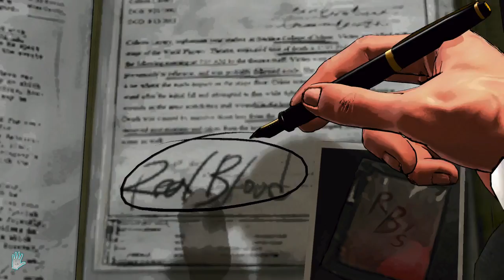D4:Dark Dreams Don't Die : Walkthrough: Part # 3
On this part of the game , "David's"  investigation on the plane , becomes more and more Bizarre , left without any real clues and only questions to all the mysterious characters on the plane.

There is some funny moments on this episode , especially with "Deborah" the paranoid woman , taking notes .